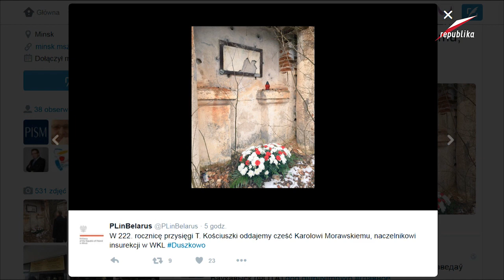Telewizja Republika - Jan Malicki (Studium Europy Wschodniej UW) - Wolne Głosy 2016-03-24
Jan Malicki (Studium Europy Wschodniej UW) - Wolne Głosy 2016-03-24